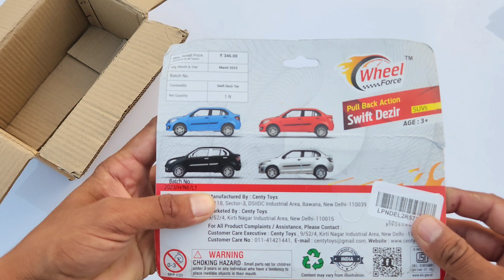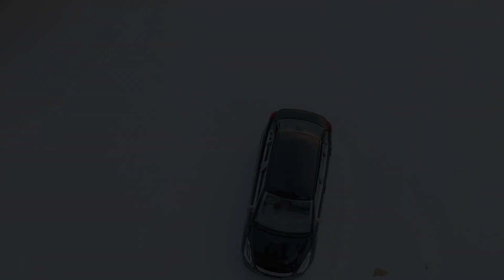Maruti Suzuki Swift Dzire Scale Model Unboxing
wel come to Kids , its your our channel @bobotobotoys

Title - Maruti Suzuki Swift Dzire Scale Model Unboxing

unboxing cars
toy review
rc car
rc cars
 police car
fire truck
school bus
safari car
ranger safari
ambassador car
Maruti Suzuki Swift Dezire